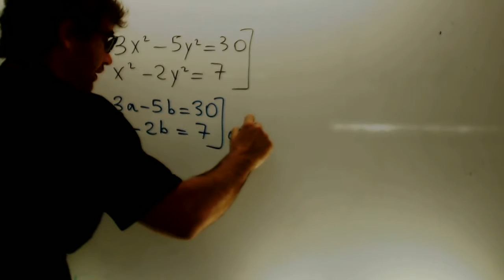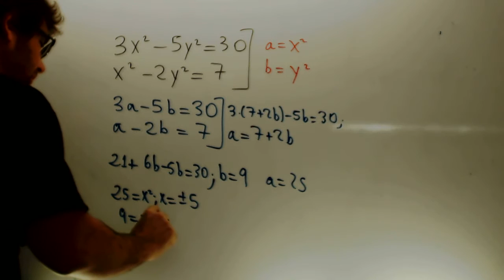Sistemas de ecuaciones no lineeales 02 Matematicas 21 Bachillerato Academia Usero Estepona